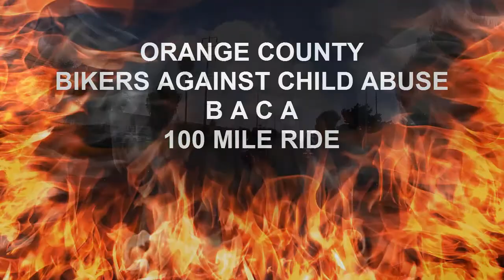100 Mile Ride 2016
Every year B.A.C.A. worldwide rides for the awareness of child abuse and accepts donation pledges for the riders to fund the organization and  purchases of vests, blankets and teddy bears for the children.
Bikers Against Child Abuse is a non profit 501(c)(3). Any support you can give is greatly appreciated.